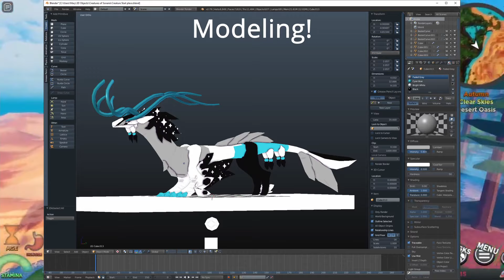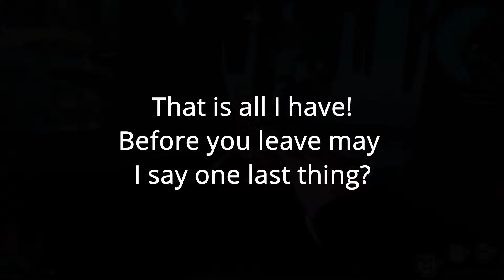Development Update! | Creatures of Sonaria!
Hi!

Ik ik the music is a bit weird but I figured it fit because it am chasing my dream. tysm for helping me!
Games I play(and post some content):
Creatures of Sonaria
Minecraft
theHunter: Call of the Wild
The Isle